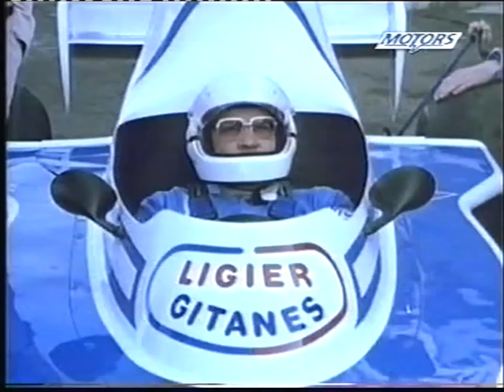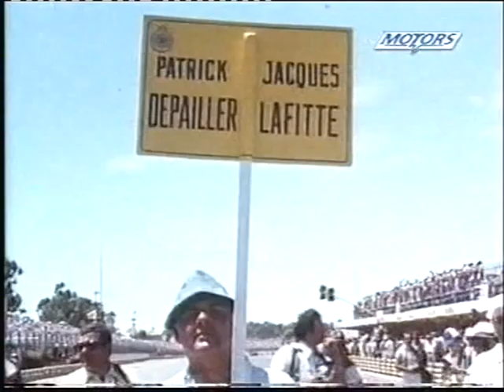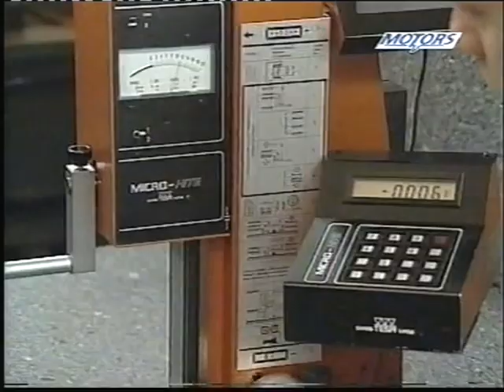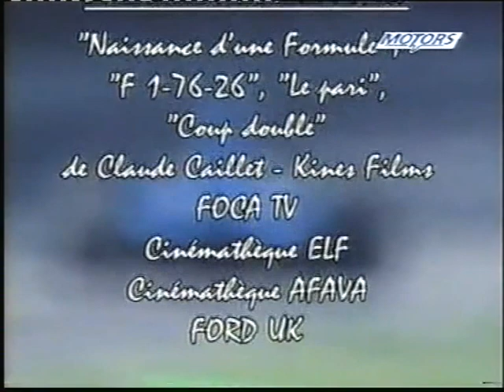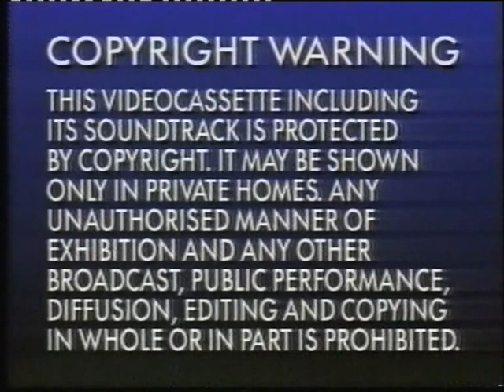The Ligier Saga